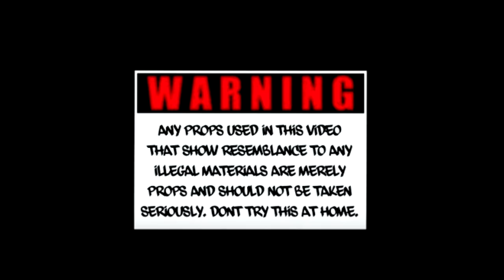Mojay - Hood Hoppers (Official Video)